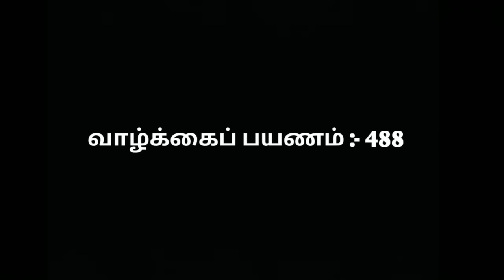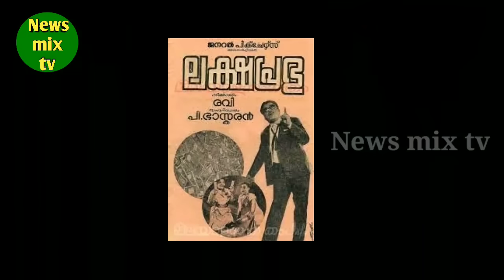Ravikumar | Charactet Artist | Biography | Vaazhkai Payanam | @News mix tv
Tamil Cinema and Serial Character Artist Ravikumar Biography Video Watch this Page! thanks!

தமிழ் திரையுலக மற்றும் பிரபல  மெகா தொடர்களின் குணச்சித்திர நாயகர் திரு.ரவிக்குமார் அவர்களின் அரியத் தகவல்கள் - குடும்பப் புகைப்படங்கள் அடங்கிய வாழ்க்கைப் பயணத்தை
இப்பதிவில் விரிவாக்க் காணலாம்! நன்றி!